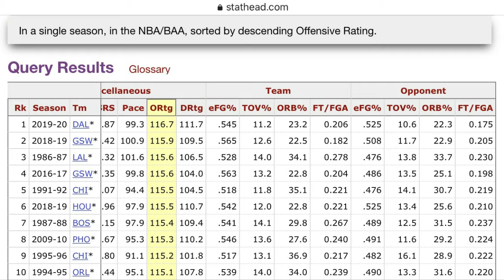Luka Doncic & The Dallas Mavericks: A Bright Future That Could Include Giannis...(Or Any Third Star)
The Mavericks are one of the more interesting teams heading into the 2021 season. All eyes will be on Luka as he will probably start the season as the MVP favorite. This team has a lot of firepower and the scarier part is, they can add a third star in the near future. Giannis will be a free agent. Kawhi will be a free agent. Who knows what the future holds for the Mavericks. I've seen crazier things happen.